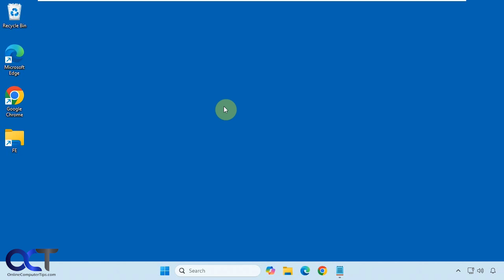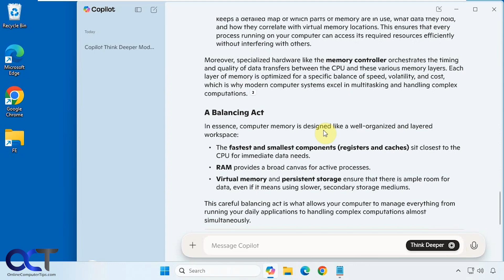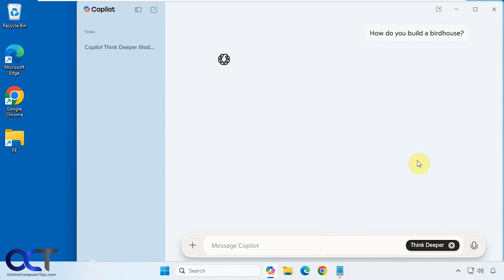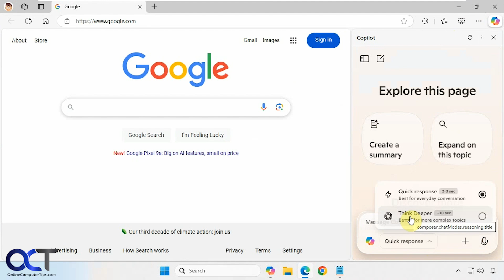Get More Detailed Replies with Microsoft Copilot Think Deeper (Demonstration)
If you are a fan of using Microsoft Copilot for your AI related prompts and questions, then you should check out the new Think Deeper option that comes with the Copilot app as well as with Copilot in Microsoft Edge. It comes included in the free version as well as Copilot Pro.

Check out our book titled Copilot Made Easy to take your AI skills to the next level!